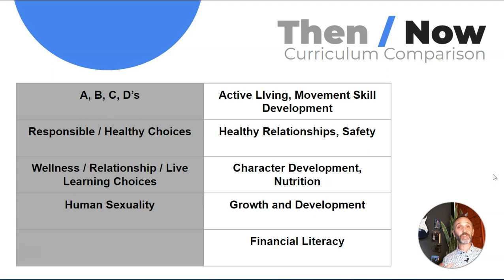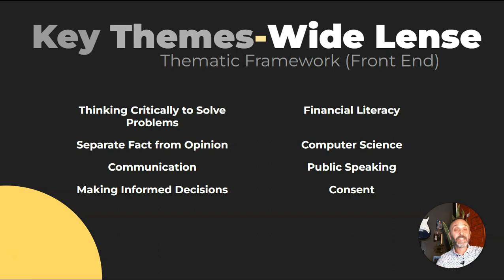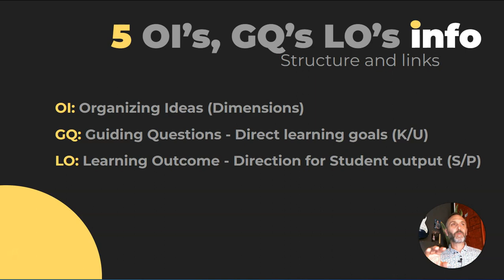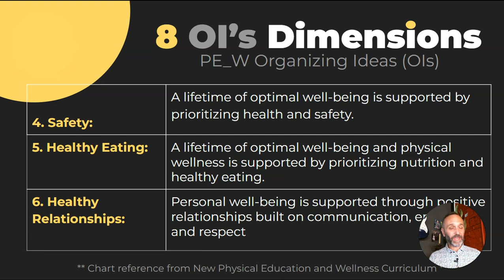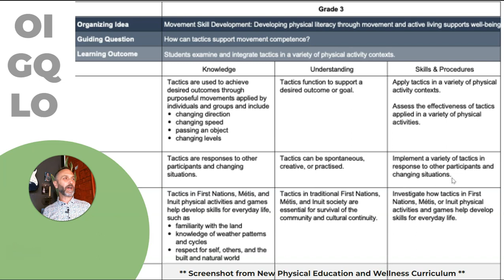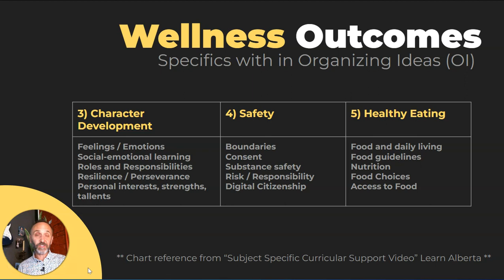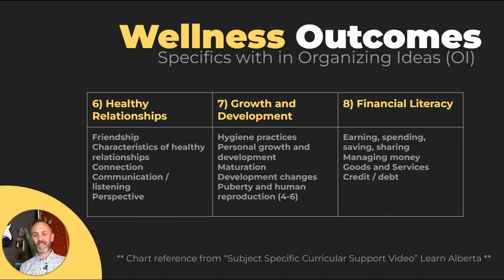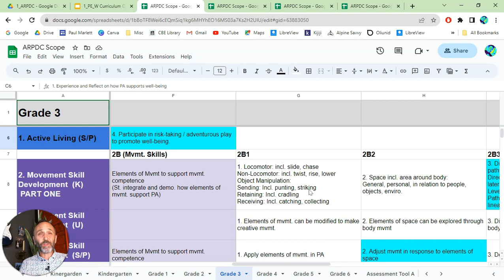Phys. Ed and Wellness New Curriculum Overview Kindergarten to Grade 6.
Initial Curriculum analysis and supporting documents for KUSP's.
Kindergarten to Grade 6 new curriculum document focus and detailed explanation of new KUSPs and implications for covering the KUSPs.
Summary for tracking and assessing student progress.